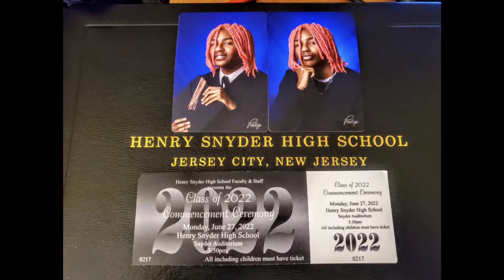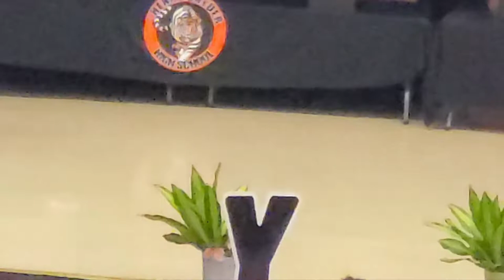HENRY SNYDER HIGH SCHOOL GRADUATION CLASS OF 2022! JERSEY CITY, NJ!!!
HENRY SNYDER HIGH SCHOOL CLASS OF 2022! Graduation Highlights Includes Diploma's as Some GRADUATE'S Dance ACROSS THE STAGE IN EXCITEMENT BEFORE RECEIVING THERE FINAL CERTFICATE FROM THERE SCHOOL PLEASE LIKE AND SUBSCRIBE AND LEAVE A COMMENT THANKS FOR WATCHING...